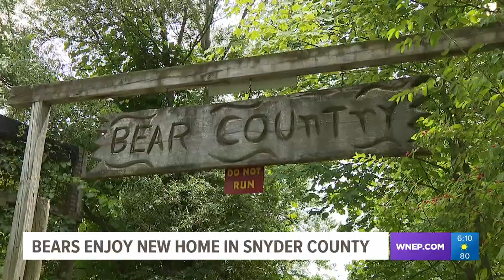Bears enjoy new home in Snyder County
Some new residents at a rescue in Snyder County are enjoying their "beary nice" surroundings right now.